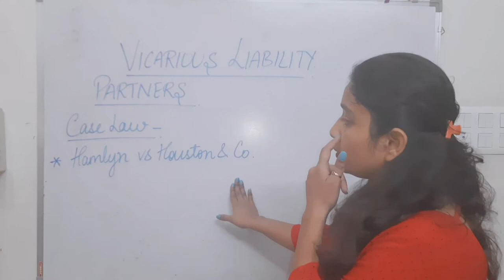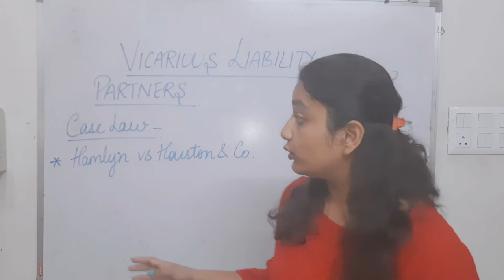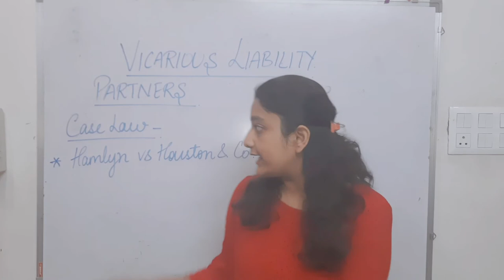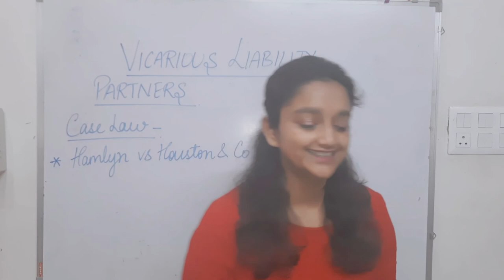Partners In Partnership Firm | Vicarious Liability